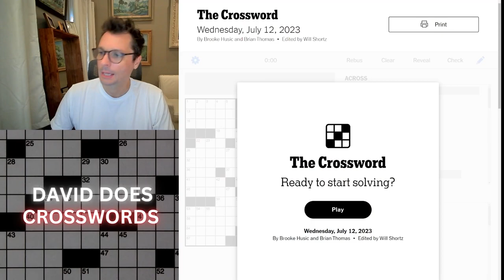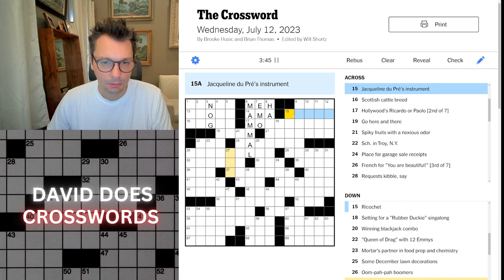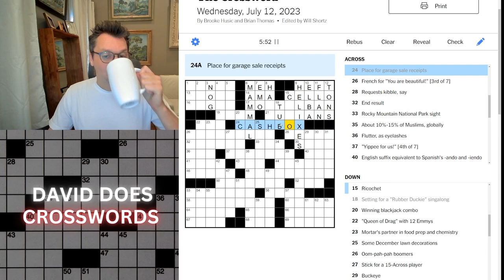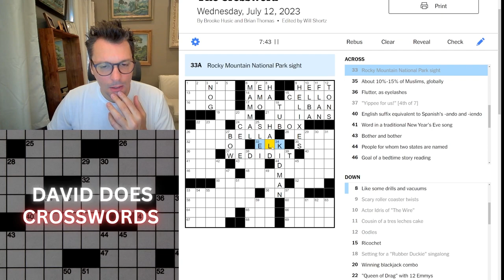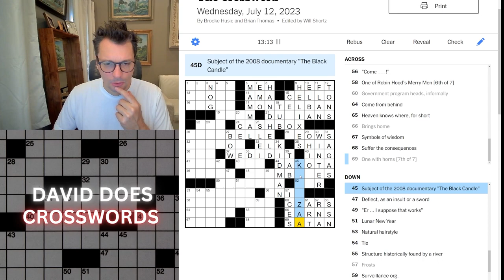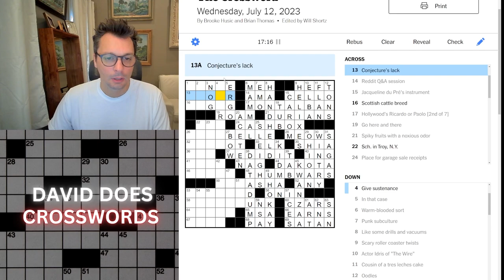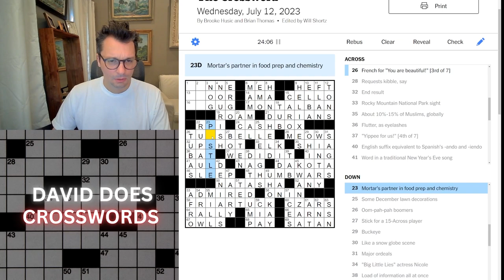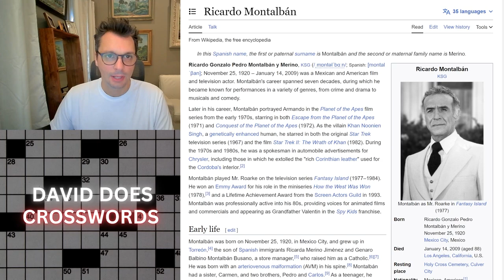Wednesday New York Times Crossword puzzle.